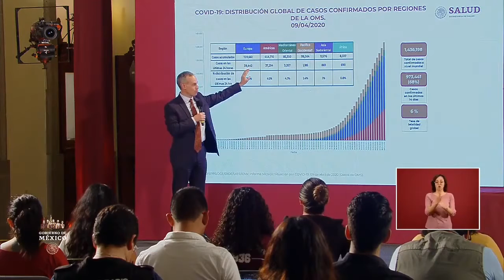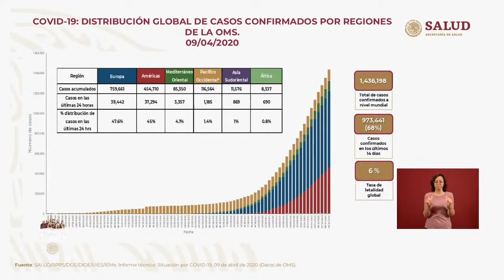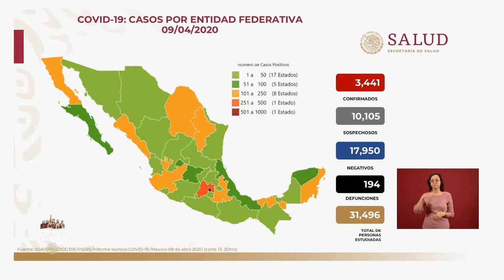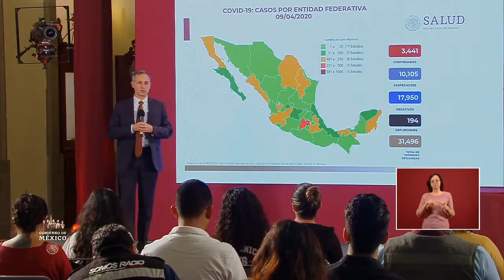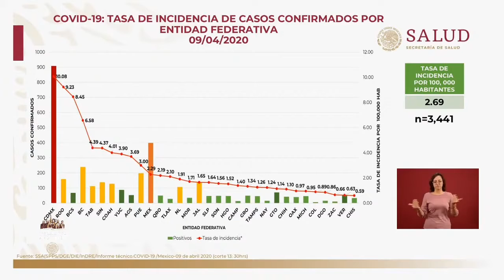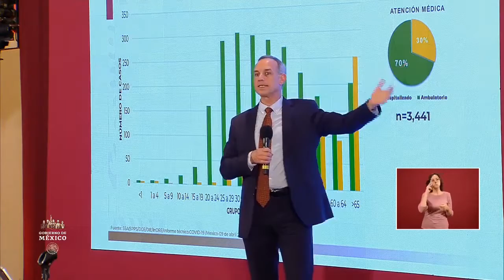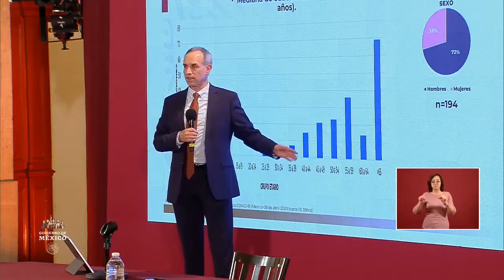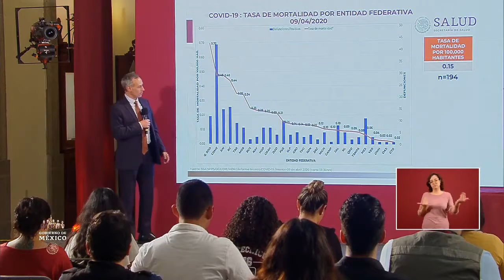Coronavirus COVID19 En México 9 abril 2020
Informe coronavirus COVID-19 en México. 04:43
Gobierno de México. 9 de abril 2020